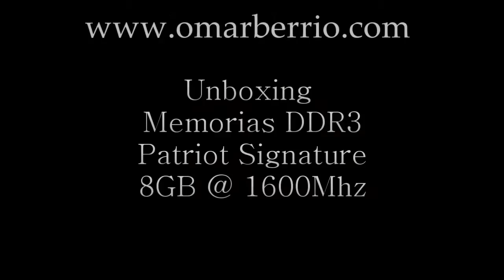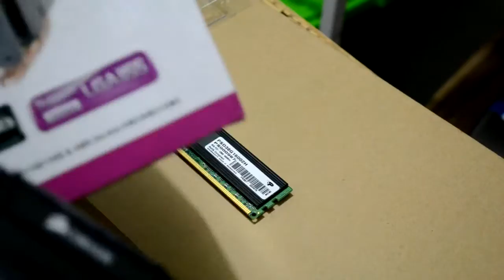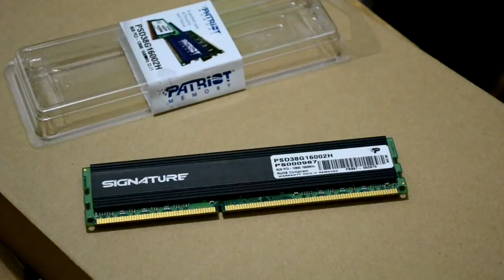Memoria DDR3 Patriot Signature 8gb 1600mhz - Presentación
Memoria ram DDR3 para Computador Patriot Signature 8GB DDR3 @ 1600 mhz  PSD38G16002H

Este video presenta las memorias ram DDR3 Patriot de la serie Signature, son memorias ram de la gama de entrada de Patriot para Computador de escritorio, esta particularmente es la referencia que termina en H, por HeatSpreader o disipador de calor, la memoria ram DDR3 Patriot Signature viene en varios tamaños, la del video es una memoria DDR3 para PC de 8gb en un solo modulo, con una velocidad de 1600mhz PC3-12800.

El modulo de memoria ram ddr3 es compatible con procesadores Intel y AMD y utiliza un voltaje de 1.5V. El modelo de la memoria DDR3 8gb es  PSD38G1600-2H y es una excelente opción para utilizar en computadoras que solo manejan 2 slots de memoria ram como los Intel H61 o AMD 760GM que estan en la gama baja y tienen esta limitación del número de slots disponibles para ampliar la memoria ram de la computadora.